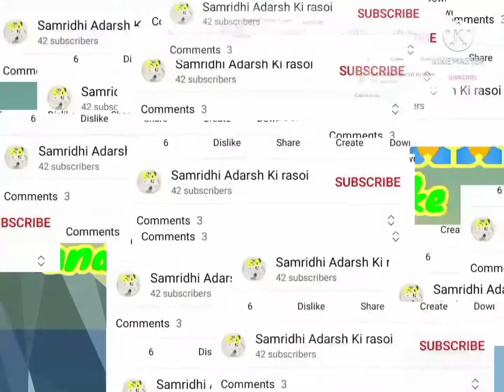How to make Aate se panjiri | panjiri kaise banate hain | बहुत ही स्वादिष्ट और टेस्टी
Aate se panjiri kaise banate hain bahut hi swadisht aur testi tarike se bilkul restaurant style kabhi bhi kha sakte hain

made by Samridhi Adarsh ki rasoi